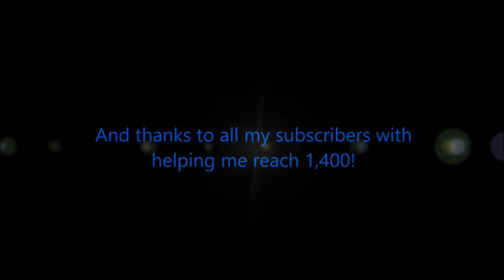Lego halloween stop motion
2013 Lego Halloween stop motion, Happy Halloween! Music by Scott Buckley please check out his website, he has lots of really good music. More stop motions coming soon.